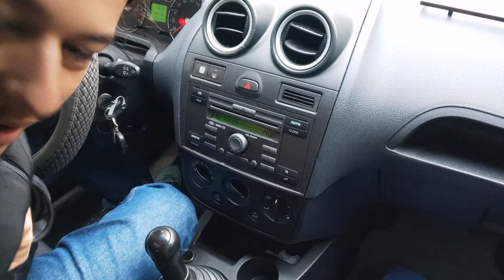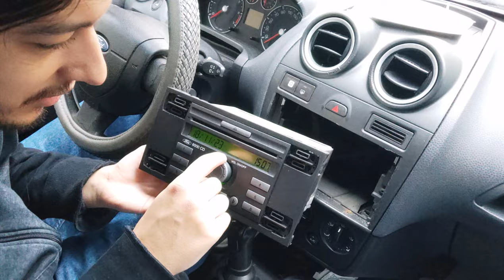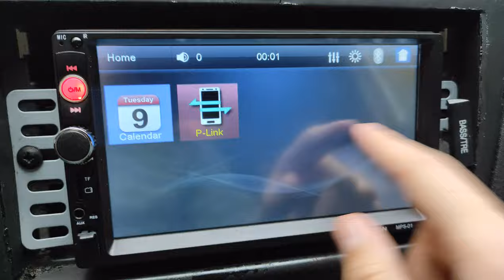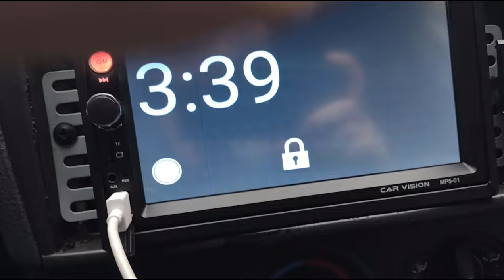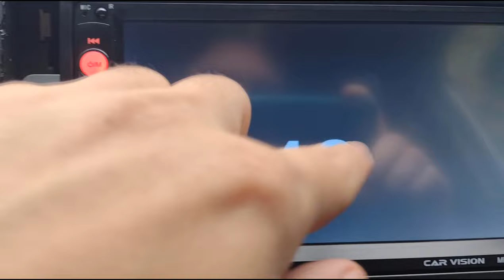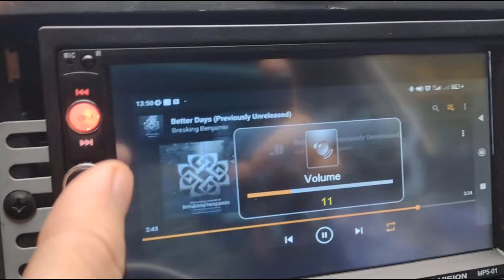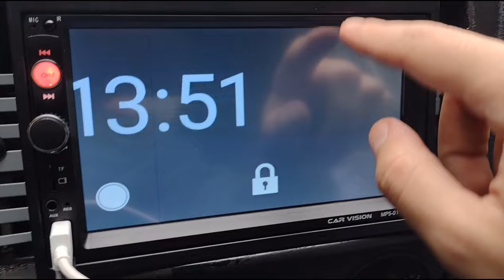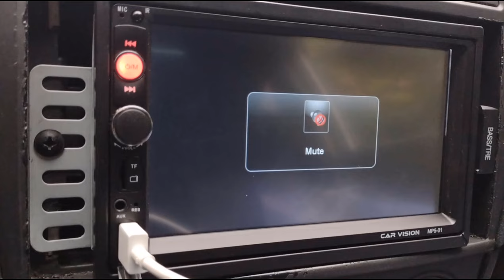Mi-am pus navigatie pe Ford